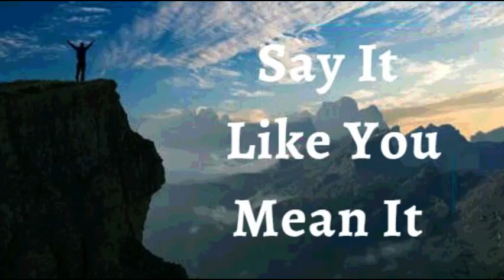17th May 2022 Say It like You Mean It (Audio in Hindi)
17 मई 2022

मैं घोषणा करता हूं कि मैं अपने कर्म को विश्वास के पीछे रखता हूं। ईश्वर  ने मेरे दिल में जो कुछ रखा है, उसकी ओर बढ़ने के लिए साहसिक कदम उठाकर मैं अपने विश्वास का प्रदर्शन करता हूं। मेरा विश्वास देखा जा सकता  है। ईश्वर मेरे  विश्वास  को देखता है। वह अनंत काल के लिए  अपने अदभुद  वादे को मेरे लिए पूरा करता है। यह मेरी घोषणा है।

मेरे दिल से जीवन के मुद्दे बहते हैं; जिंदगी ही मुझ से चलती है क्यूँकि मुझमे ही सब कुछ है वह है ज़िन्दगी। इस चेतना के द्वारा मैं किसी भी प्रकार की बीमारी, संकट, चिंता या अवसाद को अपने अंदर आने से रोकता हूं। मैं हमेशा महिमा का जीवन जी रहा हूं। ईश्वर की स्तुति हो!

मैं मजबूत हूँ (एफेसियों 1:6)
 मैं स्वस्थ हूं (1 पेत्रुस 2:24)
मैं धन्य हूँ (इफेसियों  1:3)
मैं शक्तिशाली हूँ (इसायाह 40:29)
मैं अभिषिक्त हूँ (1योहन 2:20)
मैं स्वंतंत्र हूं (योहन 8:36)
मैं ईश्वर का प्रिय हूँ (मार्कुस 1:11)
मैं एक अनमोल बीज हूँ (लूकस 8:15)
और बुढ़ापे में भी मैं ताजा और फलता-फूलता रहूंगा (स्त्रोत्र 92:14)

शालोम